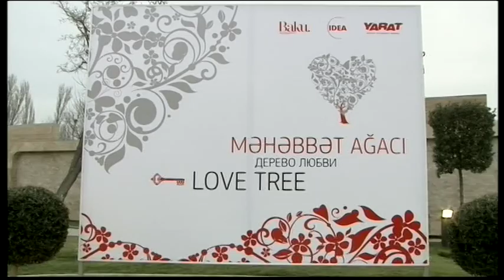Leyla Aliyeva attended a ceremony to launch "Love Tree" project.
Vice-president of the Heydar Aliyev Foundation, Editor in Chief of "Baku" magazine Leyla Aliyeva and Arzu Aliyeva have attended a ceremony to launch "Love Tree", a project conceived by International Dialogue for Environmental Action (IDEA), YARAT Contemporary Art Space and "Baku" magazine.
Addressing the event, which was arranged at the Seaside National Park in Baku, Executive Director of the Contemporary Art Museum Khayyam Abdinov provided an insight into the project.
It is believed that love lock that sweethearts lock to bridge, fence, gate, or similar public fixture to symbolize their love brings them happiness. Typically the sweethearts` names or initials inscribed on the padlock, and its key is thrown away to symbolize unbreakable love.
Young people leave souvenirs of their love in public gardens, parks and elsewhere along with emotional writings.
The "Love tree", a 2.5 meter high metal construction, had become an integral part of the seaside boulevard landscape and a permanent attraction for young couples who see padlocks as a token of their love.